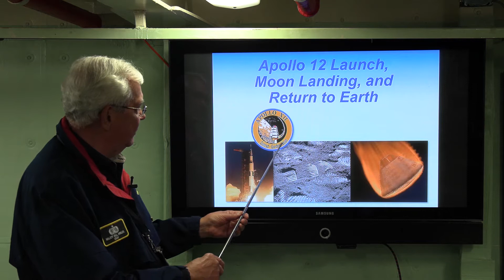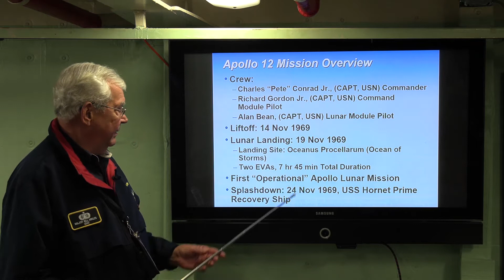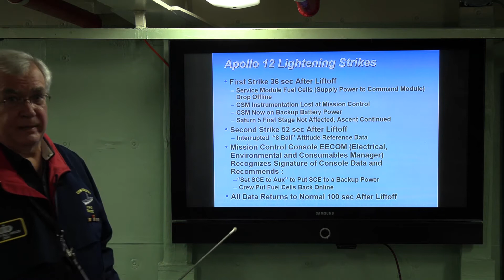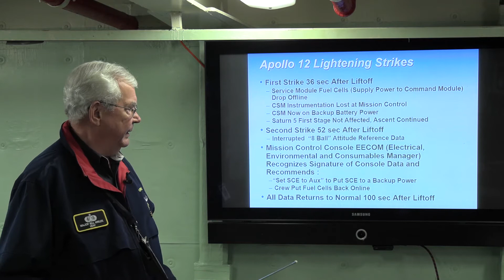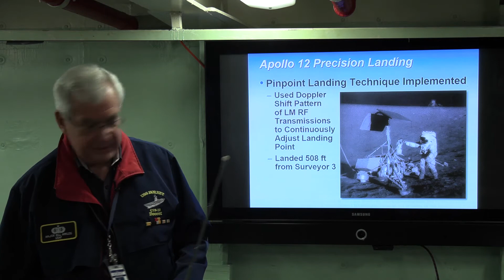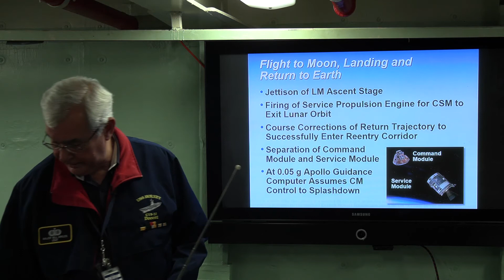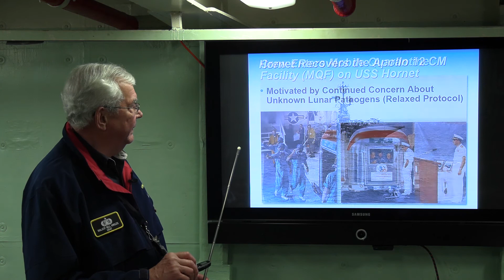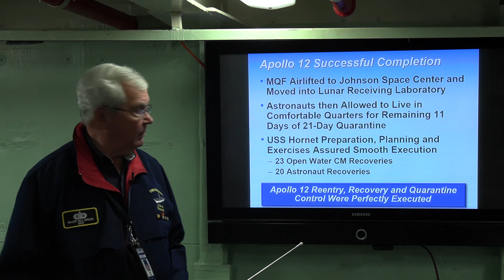The Space Race/Apollo program Part 4: Apollo 12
Docent Bill Miklos continues his Space Race/Apollo program series in Part 4 focusing on the Apollo 12 program and it's all Navy crew. For a full bio of Bill, please see part 1 of this series.
When you visit the USS Hornet Sea, Air & Space Museum you are literally “stepping into/onto history”. This ship was there at the forefront of WWII in the Pacific where her record of combat accomplishments is legendary. The USS Hornet finished her long career in the news again as she retrieved the Apollo 11 capsule and the astronauts who were the first humans to walk on the surface of the moon.